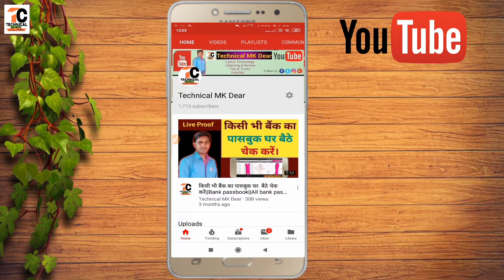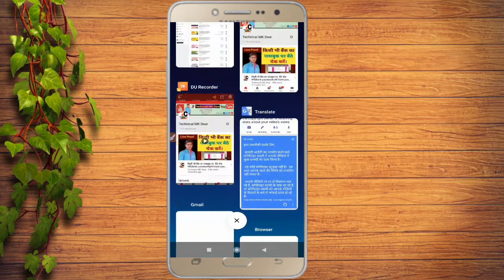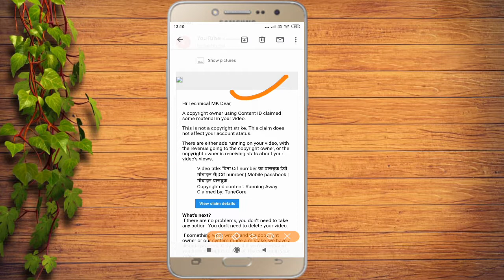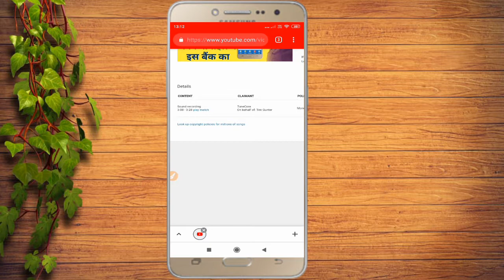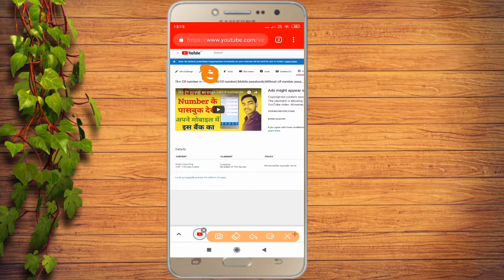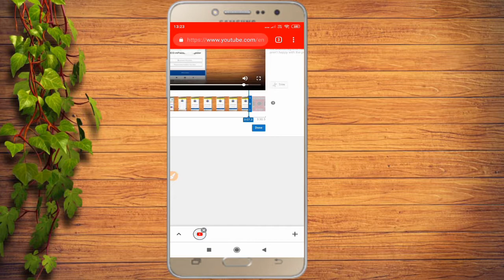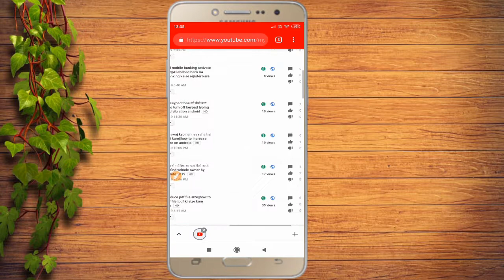How to remove include copyright content||include copyright content kaise hataye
Hi

  Dosto Is Video me Maine Aapko ye bataya hun ki aap apne video par aaye hue include copyright content claim ko kaise hata sakte hain.
pasand aayega.
Thank you so much .

Your quries-
How to remove include copyright content
include copyright content kaise hataye
Copyright